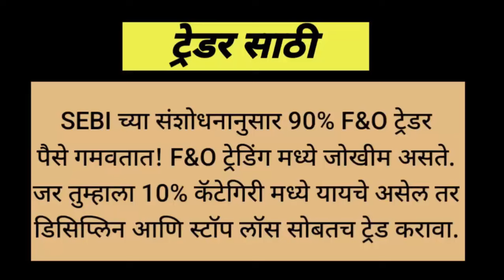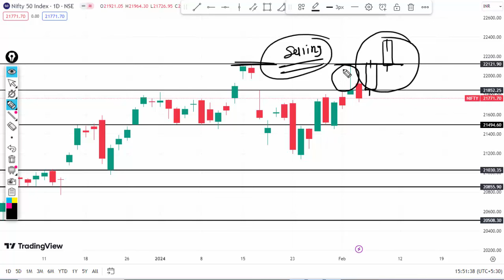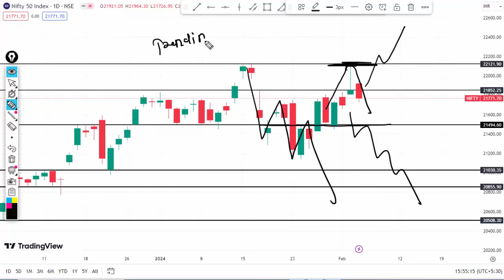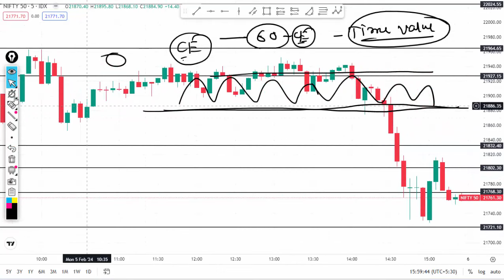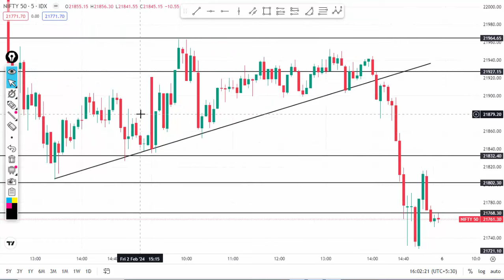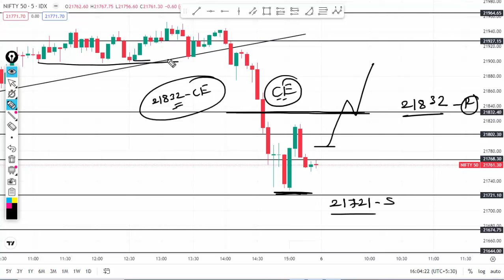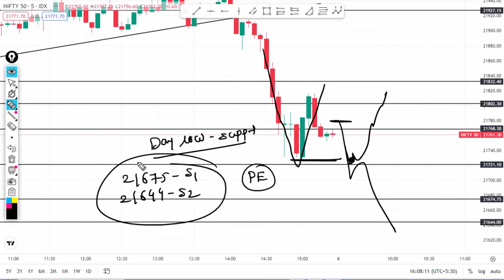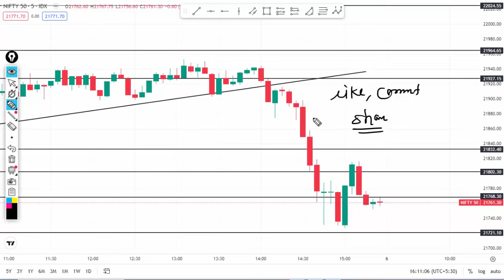Nifty Technical View For Tomorrow 06 Feb 2024 | Confused करणारे मार्केट! कोणता असेल मार्केटचा Trend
Nifty Technical View For Tomorrow 06 Feb 2024 | Confused करणारे मार्केट! कोणता असेल मार्केटचा Trend Deep Tech Discussion

nifty fifty
nifty 50
nifty 50 intraday levels
nifty prediction
stock market direction
index analysis
market view for tomorrow
nifty view 06 feb 2024
index analysis in marathi